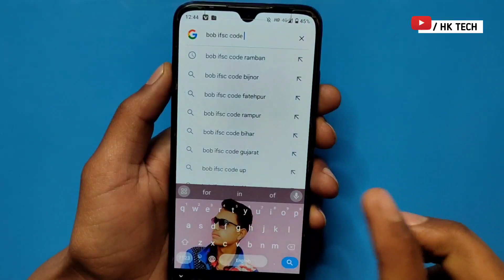Bank Ka IFSC Code Kaise Pata Kare || Bank of Baroda || Bank Of Baroda Ka IFSC Code Nikale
Ifsc Code Kaise Pata Kare | Bank Of Baroda | Bank Of Baroda Ka Ifsc Code

Your Queries 👇
How To Check Ifsc Code In Bank Of Baroda App
Ifsc Code Kaise Pata Kare Online 2024
Ifsc Code Kaise Pata Kare Bank Of Baroda 2024
Bank Of Baroda Ka Naya Ifsc Code 2024
Bank of Baroda ifsc code kaise pata kare
bank of baroda ka ifsc code kaise pata kare
bank of baroda ka ifsc code kya hai
bank of baroda ifsc code kaise nikale
bank of baroda ifsc code kaise jane bank of baroda ifsc code 2024
bank of baroda ifsc code
Bank Of Baroda Ka Ifsc Code
Bank Of Baroda Me Ifsc Code Kaha Hota Hai
How To Check Bank Of Baroda Ifsc Code
Bob Ifsc Code Kaise Nikale
2024
hk tech
hk

         J&K  (ramban)